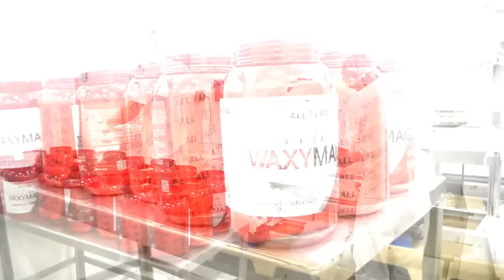Felix Bonfim visita a fábrica da All Life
Assista ao vídeo de Feliz Bonfim visitando a empresa de suplementos alimentares All Life Nutry.